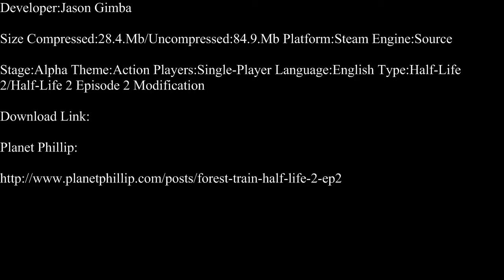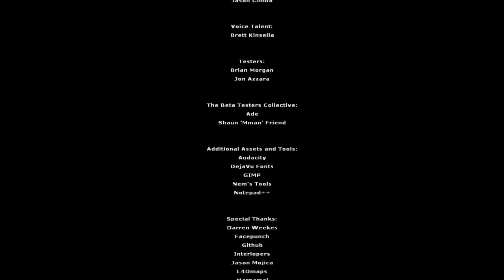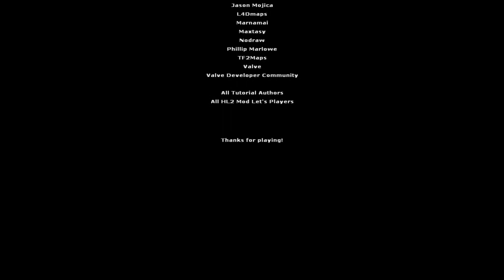Half-Life 2-Forest Train Part 1